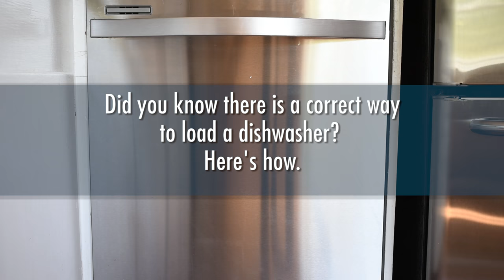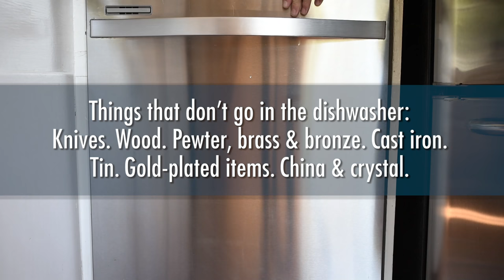How to Correctly Load a Dishwasher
Did you know that there is a correct way to load a dishwasher for maximum sterilization? Learn how to load a dishwasher and get the best clean with these tips.